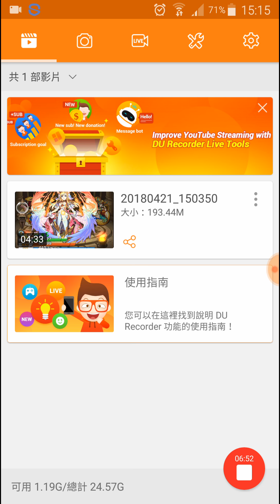雖將竊暫別一時 但盼君明年仍在